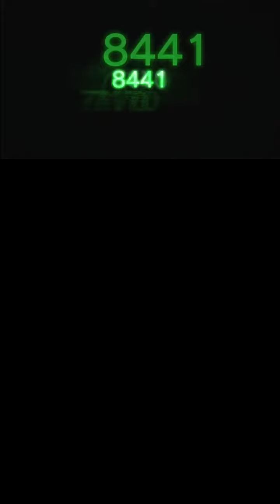bariss - Nanbaka Opening Cover на русском (Rin! Rin! Hi! Hi!)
Инструменталка , запись, сведения - bariss Денис съел редис